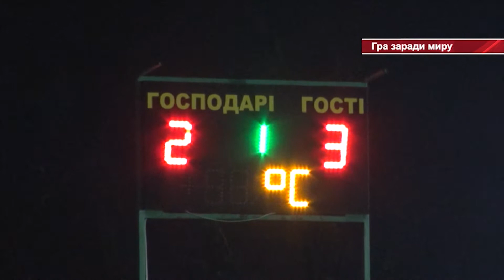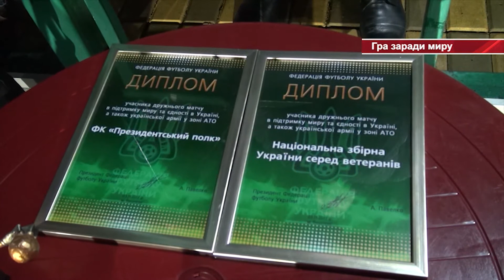Гра заради миру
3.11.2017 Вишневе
Цього прохолодного осіннього  вечора  на  Центральному стадіоні м.Вишневого вирували гарячі  спортивні пристрасті. Дві сильні команди – Футбольна команда  «Президентський полк» - володар Кубку  «Героїв АТО» сезону 2017 року та ветерани Збірної України  провели тут товариську зустріч.